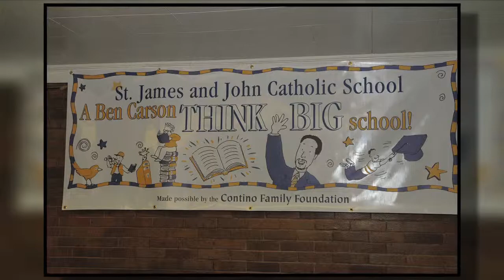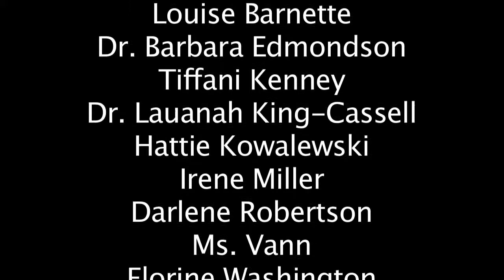St James and John Reading Room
A summary of the Ben Carson Reading Room opening at St James & John School in Baltimore